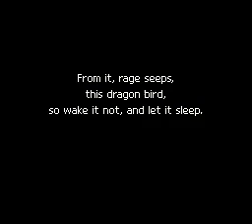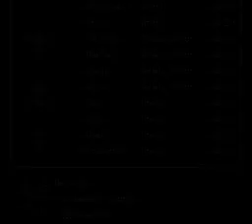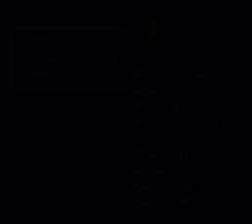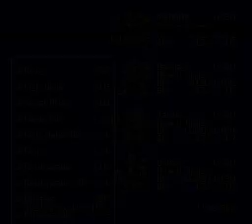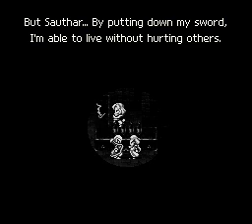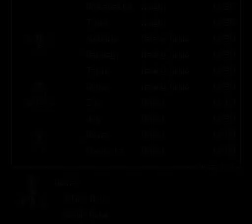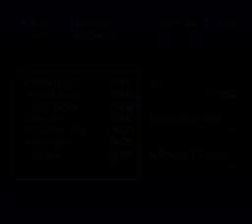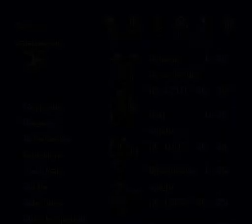You WILL be smelling these dragons [Bahamut Lagoon pt.7]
Can't believe my internet was also in cahoots with the Granvelos Empire